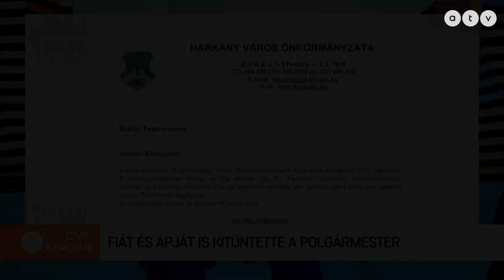Saját apja után, saját fiát is kitüntette Harkány polgármestere